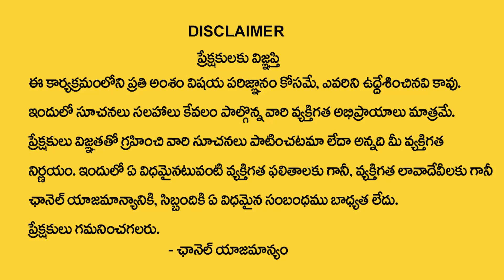మేషరాశి అక్టోబర్ 2023 రాశి ఫలితాలు | Mesha Rasi October 2023 Rasi Phalithalu | Aries horoscope 2023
Watch►మేషరాశి అక్టోబర్ 2023 రాశి ఫలితాలు | Mesha Rasi October 2023 Rasi Phalithalu | Aries horoscope 2023